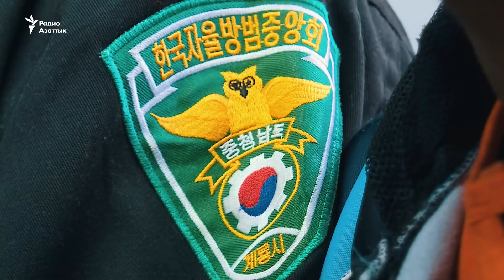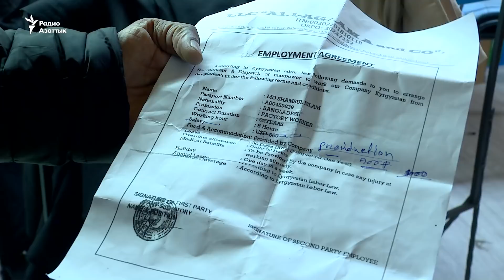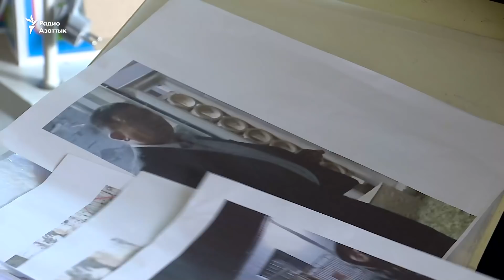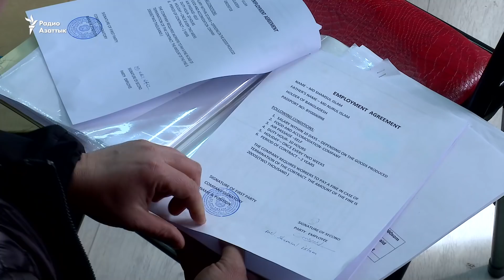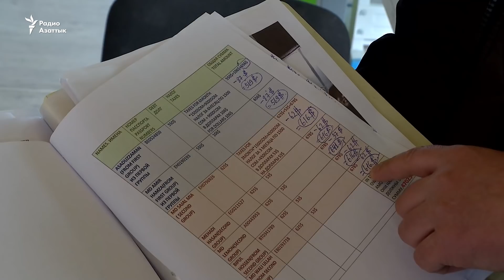Граждане Бангладеш заявили о жестоком обращении работодателя в Бишкеке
Несколько граждан Бангладеш заявили о жестоком обращении с ними работодателя - владельца швейного цеха в Бишкеке. По их словам, хозяин цеха месяцами не выдает зарплату, а по выходным заставляет работать на ферме. Милиция проверит их жалобы.